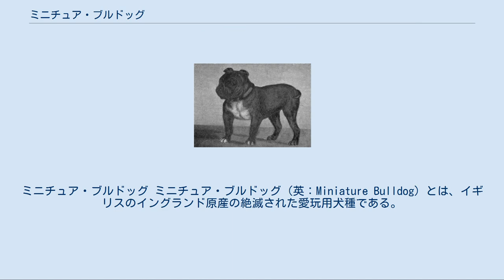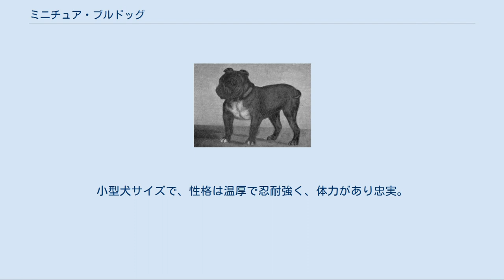ミニチュア・ブルドッグ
ミニチュア・ブルドッグ ミニチュア・ブルドッグ（英：Miniature Bulldog）とは、イギリスのイングランド原産の絶滅された愛玩用犬種である。
旧称はトイ・ブルドッグ（英：Toy Bulldog）。
 1835年にイギリスで闘犬が禁止され、それを受けて作出された犬種である。
オールド・イングリッシュ・ブルドッグ（イングリッシュ・ブルドッグの原種）はもともと闘犬（牛いじめや熊いじめ）をすることのみに使われてきたが、それによって唯一の仕事を失ってしまった。
そこでオールド・イングリッシュ・ブルドッグはペットや番犬などとして飼われるようになったのではあるが、一部の犬は愛玩犬として専門に飼育することが出来るように改良された。
標準サイズよりも小さいオールド・イングリッシュ・ブルドッグを集めて交配し小型化させ、性格もより穏やかになるように改良を加えてミニチュア版が作出された。
これが本種ミニチュア・ブルドッグである。
 人気は時代により上下を続け、1850年代にはフランスに輸出された。
然し、このことがミニチュア・ブルドッグの運命を断たせてしまう結果を招いた。
そのころイギリスではミニチュア・ブルドッグの人気が復活し、貴族から庶民まで広い階級の間で飼育され隆盛を極めていたが、フランスからフレンチ・ブルドッグが輸入されるようになると本種の人気は完全に奪われてしまった。
実はフレンチ・ブルドッグはかつて輸出されたミニチュア・ブルドッグをもとに作出された犬種で、本種にはないコウモリ耳という珍しい特徴を持っていたため人気が出て、完全に取って代わられてしまったのである。
その後本種の愛好家は科学的な証拠を示してこちらの方がフレンチ・ブルドッグよりも健全な犬種であると主張したものの人気は回復せず、1930年代に絶滅してしまった。
 近年ミニチュア・ブルドッグの良さが見直され、フレンチ・ブルドッグにボクサーやオールディ・イングリッシュ・ブルドッグス、ブルマスティフなどを交配させて再開発・復元が行われている。
まだ開発は始まったばかりで、複数のブリーダーがそれぞれ微妙に異なったブリーディング計画を立てているためどのような犬種になるのかはっきりしないが、あと5～10年すれば再生版が出来るのではないかといわれている。
 ちなみにミニチュア・ブルドッグは現在よく知られているイングリッシュ・ブルドッグ（ブルドッグ）の小型版ではない。
イングリッシュ・ブルドッグはおよそ100年前にオールド・イングリッシュ・ブルドッグをショー用に加工して作出された愛玩犬種であり、ミニチュア・ブルドッグの弟にあたる犬種である。
 オールド・イングリッシュ・ブルドッグをそのまま小型化した姿をしていて、容姿はイングリッシュ・ブルドッグとは大きく異なり、ほとんど似ていない。
マズルはつぶれていないが短めで太く、頭部にはほんの少ししわが寄っている。
耳は折れ耳（ローズ耳）で、首と脚は長い。
筋肉質の体つきで、皮膚は引っ張るとよく伸びるがあまりたるんでいない。
コートは硬めのスムースコートで、毛色の制限は特に無い。
尾は垂れ尾だが、短めに断尾することもあった。
小型犬サイズで、性格は温厚で忍耐強く、体力があり忠実。
かかりやすい病気は特に無いが、サイズが特に小さい犬は難産を起こしやすいといわれていた。